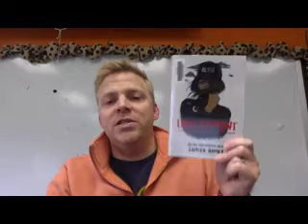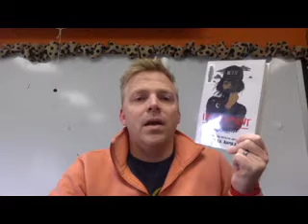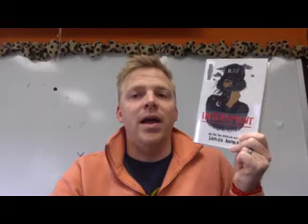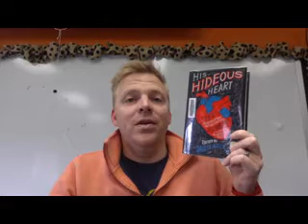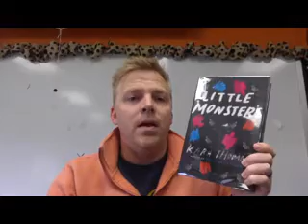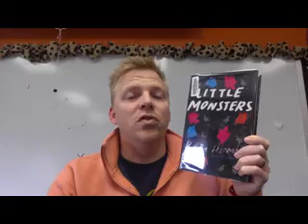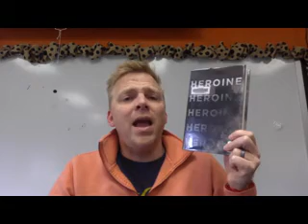HS Friday Book Chat 11/15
Rated- Grey
His Hideous Heart- Adler
Little Monsters- Thomas
Internment- Ahmed